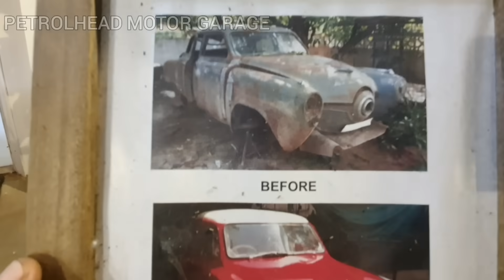1950 Studebaker Bullet Nose Restoration Story, Review and Test Drive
STUDEBAKER BULLET NOSE 1950 RESTORED